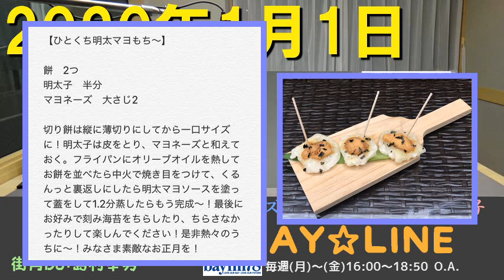2020年1月1日 The BAY☆LINE水曜 バズーカ山寺＆岡田ロビン翔子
DJ:バズーカ山寺＆岡田ロビン翔子
街角DJ:島村幸男
[0:00:00] オープニング
[0:11:48] BUZZった山寺(ちまたで話題になっている事)
[0:18:33] リスナー安全運転宣言
[0:20:35] メール紹介(ちまたで話題になっている事)
17時台
[0:34:24] メール紹介(ジンジャー先生の御利益！御利益！)
18時台
[1:00:59] 街角DJ：初詣で賑わうお寺から中継
[1:12:34] メール紹介(ジンジャー先生の御利益！御利益！)
[1:22:12] 料理コーナー「クックロビン」
[1:28:50] エンディング